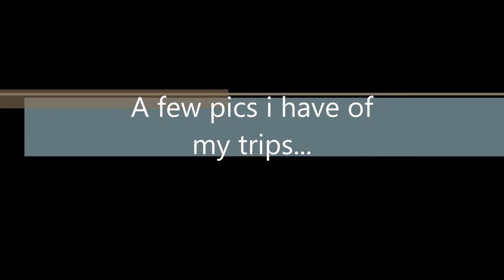Outdoors pics and wildlife.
Just a few pics I had lying around so I tested some different software out.